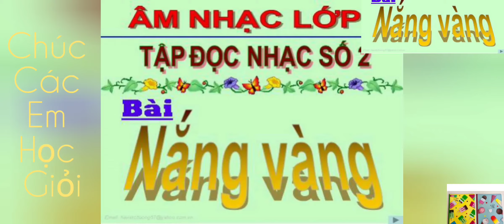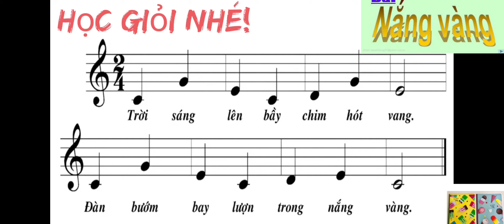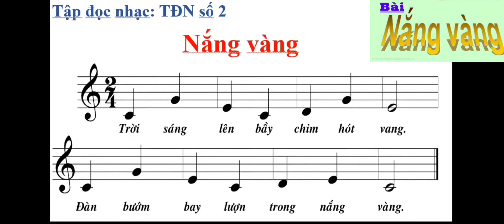TĐN TẬP ĐỌC NHẠC SỐ 2 LỚP 4 ( CÁC EM THAM KHẢO ĐỂ HỌC TỐT HƠN)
Âm nhạc học tập đọc nhạc lớp 4 bài học là tư liệu học tập